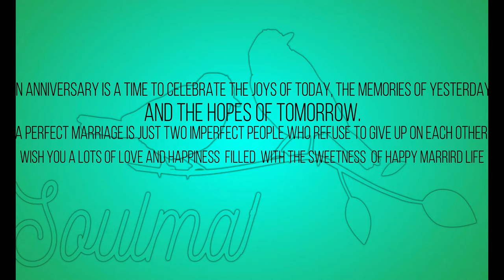HAPPY 4TH ANNIVERSARY TO BOTH OF YOU ❤❣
An anniversary is a time to celebrate the joys of today, the memories of yesterday, and the hopes of tomorrow.
A perfect marriage is just two imperfect people who refuse to give up on each other.
WISH YOU A LOTS OF LOVE AND HAPPINESS FILLED WITH THE SWEETNESS OF HAPPY MARRIRD LIFE, GOD BLESS YOU BOTH !

Thanks for watching my video, Hit the THUMBS UP if you liked it and SUBSCRIBE to my channel for more Awesome upcoming videos.It will help and motivate me to create more.